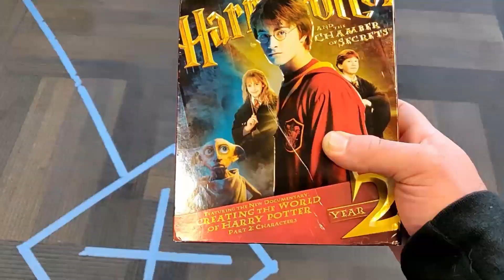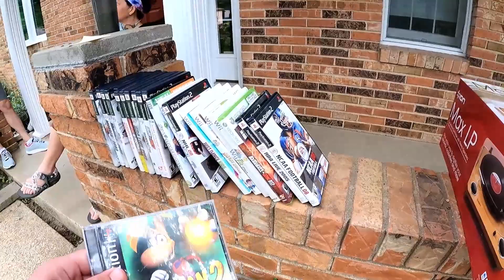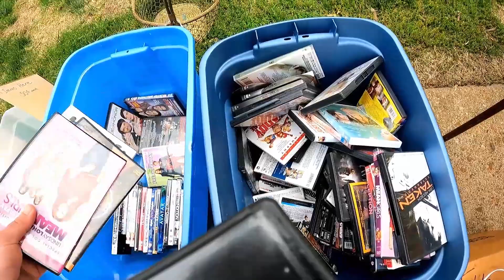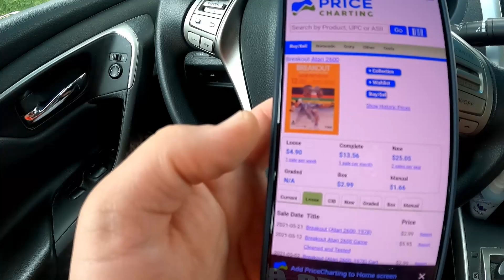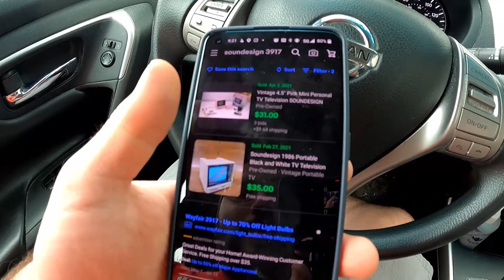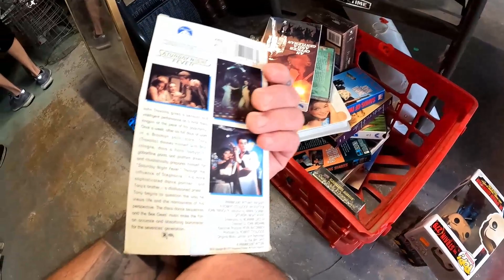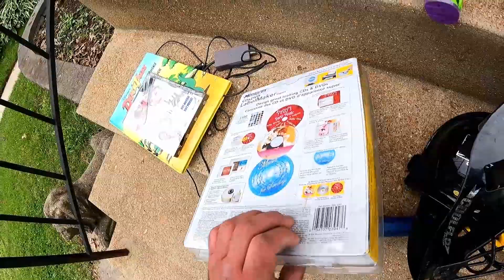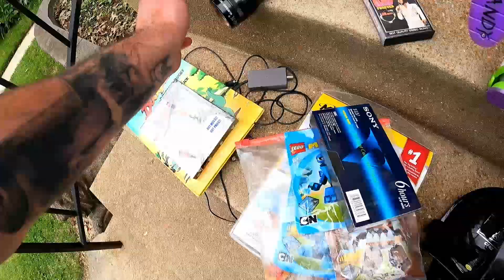ADDICTED To Game Hunting At Garage Sales | Plus Goodwill Bins!!! | Ep. 54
This episode Nabyar (Ray) has yet another early Saturday morning to set out and hit those garage sales on the west side of town! One of the early stops produces a great Playstation 1 game. The day still produces some great flips and a couple more games and rounds out the entire thing with a solid trip to the Goodwill Bins!